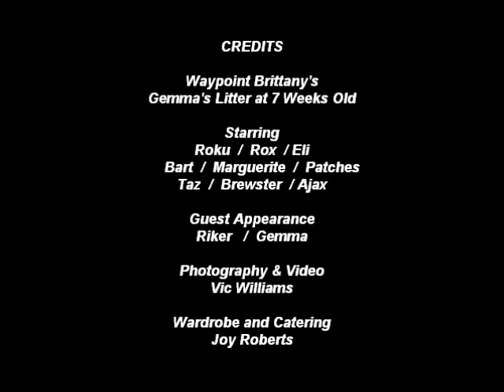Gemma's Pups at 7 Weeks Old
Gemma's Pups at 7 Weeks Old Having Fun in the Play Yard